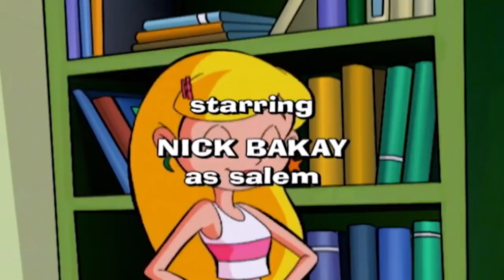Love is in the Air | Sabrina The Teenage Witch 🐈‍⬛ | Full Episodes Compilation | HD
Saturday Night Furor
A Tail of Two Kitties
My Step Mother the Babe

Sabrina the Animated Series | My Step Mother the Babe | Full Episodes Compilation | HD

Sabrina is excited when her father drops in for a visit. She’s disappointed to find that her father has brought along with him his fiancée. Sabrina intent on having her dad all to herself puts a spell on Futura. Instead of getting rid of her, she turns Futura into some she can relate to. Unfortunately her father doesn’t feel the same way because Futura is now an obnoxious 12 year-old. Just when he is about to break off his engagement, Sabrina ‘fesses up realizing she should have put her dad’s feelings first.

Uncle Quigley decides to reinstate Family Fun Night on Saturdays evenings! Sabrina and the Aunts think that Quigley is in serious need of a love life. They set him up with Sabrina’s principal. Sabrina decides to go on the date with him to help but she only makes things. She casts a spell that makes Quigley irresistible to women. They must stop the madness that’s come over the women of Greendale, who will do anything to get a glimpse of Quigley.

Sabrina Spellman
Sabrina is a half witch–half mortal that won't become magically empowered until she's sixteen, but she is able to borrow spells from her aunts Hilda and Zelda using a magical "Spooky Jar", which she often does. However, she usually finds that her meddling turns situations from bad to worse. Her friend Chloe is aware of Sabrina's magic but Harvey Kinkle, another friend and her romantic interest, isn't. She is secretly in love with Harvey and wants one day to marry him.[citation needed] She wears a white tank top with a pink stripe, a green moon-shaped earring paired with a yellow star-shaped earring, pink skirt, pink hair-clips in her bangs, with white and pink sneakers. When she casts a spell the magic produced is pink and yellow. She is voiced by Emily Hart; Melissa Joan Hart's sister who played her cousin Amanda in the episode "Witchright Hall".